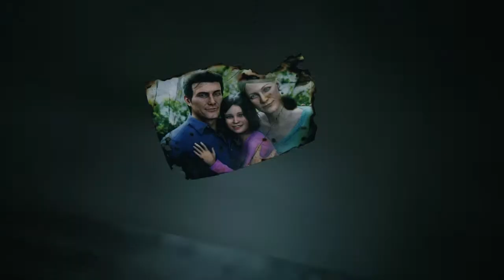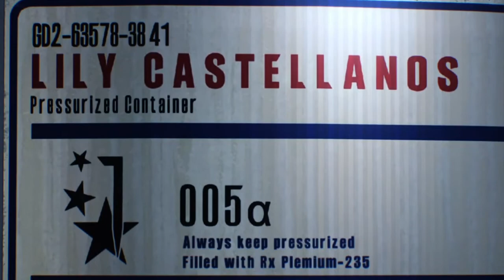The Evil Within 2 # 1 Idee da incubo!